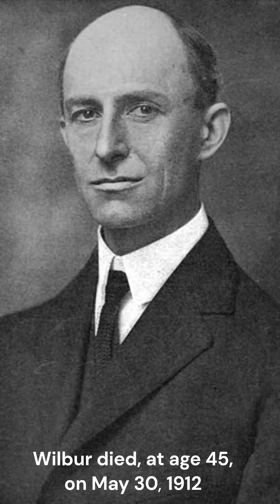The Wright Brothers' 12 Second Flight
Discover the groundbreaking achievement that launched the era of modern aviation: the Wright brothers' first powered, controlled, and sustained flight on December 17, 1903. Learn about their innovative aircraft, the Wright Flyer, and how this historic moment revolutionized travel, commerce, and warfare, laying the foundation for the development of the aviation industry.